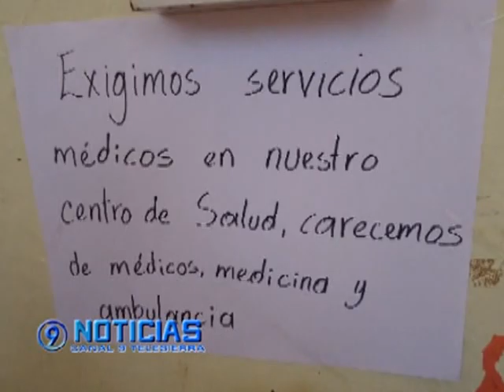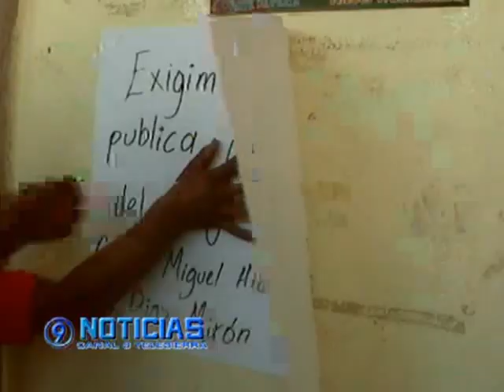ACUSAN HABITANTES DE TACOPAN DE ABUSO DE AUTORIDAD AL EDIL DE ATEMPAN ANTONIO BASILIO Y POLICÍAS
Habitantes de la junta auxiliar de Tacopan, tras acudir a manifestarse  frente a la sede del gobierno municipal fueron agredidos por elementos de Seguridad Pública local, hechos en donde fue detenido el representante de la comunidad, Adrián Juárez Contreras, por alterar el orden público, es por ello que acudirán a pedir la intervención de la Comisión estatal de Derechos Humanos (CEDH).
Lo anterior fue originado porque alrededor de 60 ciudadanos de la citada población decidieron acudir a exigir al alcalde, Antonio Basilio Ortiz, que otorgue las participaciones al edil auxiliar, la  obra de drenaje sanitario, construcción de aulas y la gestión de que lleguen profesores que hacen falta en las escuelas de nivel básico de la localidad, y atención en el centro de salud, con la contratación de un nuevo médico, ambulancia y medicamentos, que tanta falta les hace.